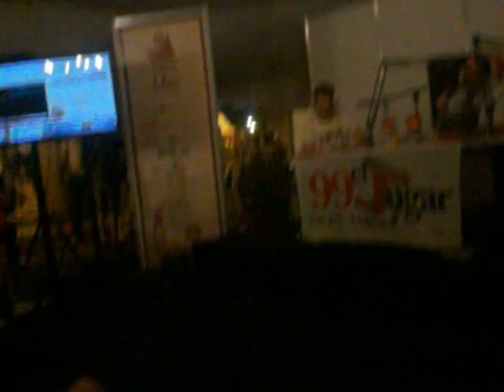7ma edicion de la promocion y la lectura del libro 2012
programa la corneta conducido por pepe victora , programa de musica tropical y latina que transmite de lun a viernes en el lugar fm 99.1 de san jose